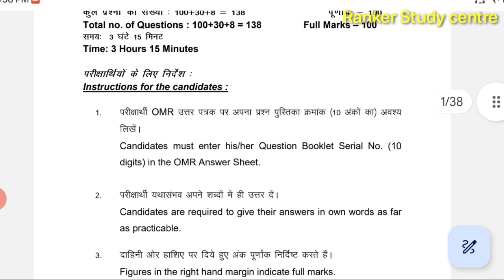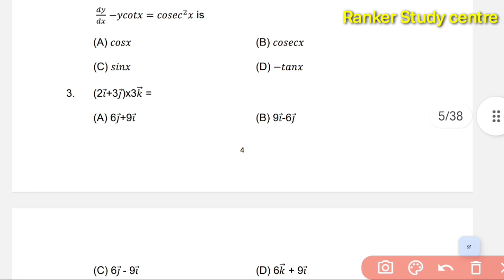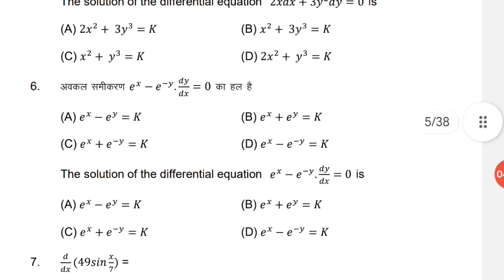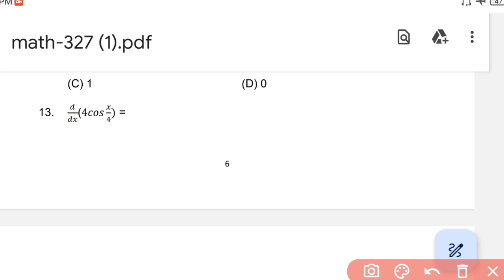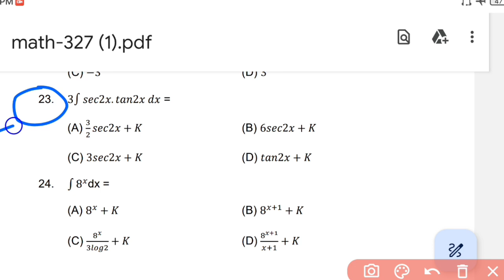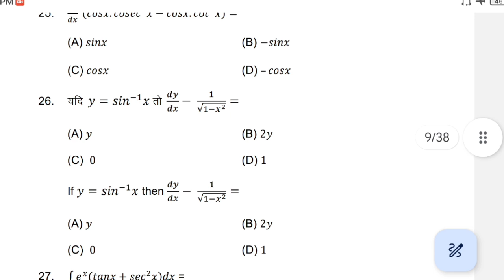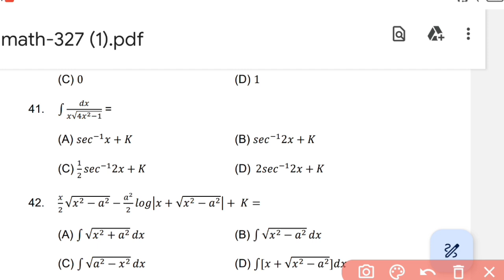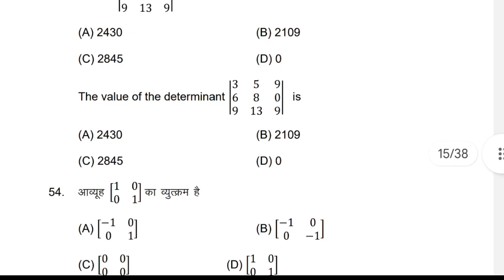official model paper 2024 12th math Objective solution/12th math official model paper solution 2024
12th math official model paper solution 2024
bihar board inter math official model paper solution 2024
intermediate 12th maths official model paper hal 2024
class 12th math official model paper solution 2024
inter math model paper solution 2024 Bihar board
12 math model paper 2023 solution
12th math model paper official objective question solution 2024
bihar board 12th math objective solution official model paper 2024